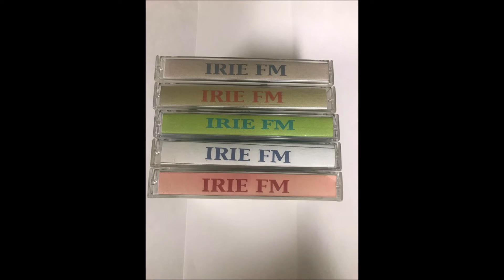IRIE FM - AUGUST 1996 - PART. 8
IRIE FM RADIO - AUGUST 1996 - PART. 8